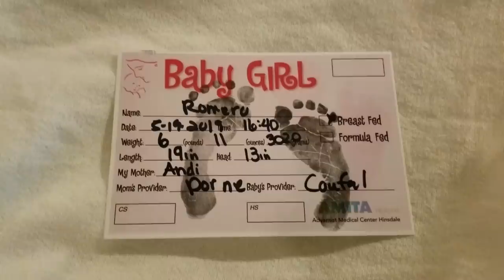VLOG #18 EMOTIONAL BIRTH VLOG - EARLY LABOR & DELIVERY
Welcome to the outside world Charlotte Andi Romero! Thank you everyone for your prayers and for supporting us in this journey! Let us know what type of videos you like to see!

Editing & Subtitle: @carloromero_15
Special thanks to @jjustinbernas @fullprime for our INTRO & THUMBNAIL!

Music
Title: Safety Net
Artist: Riot
Genre: Country & Folk
Mood: Happy